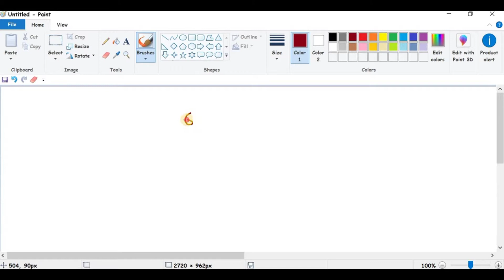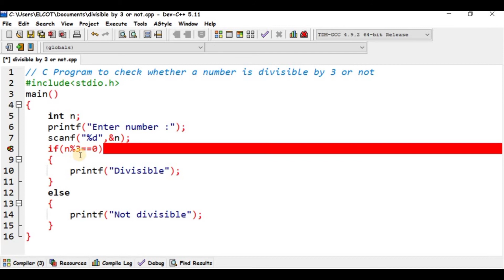C Program to check whether a given number is divisible by 3 or not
In this video , I was explained how to write a C Program to check whether a given  number is divisible by 3 or not . Hope you enjoyed this video . Any doubts regarding this video , feel free to post all your doubts in comment section